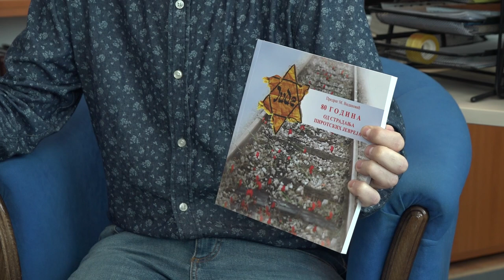DAVOR LAZAREVIĆ - UKLJUČENJE U JUTARNJI PROGRAM 22052023